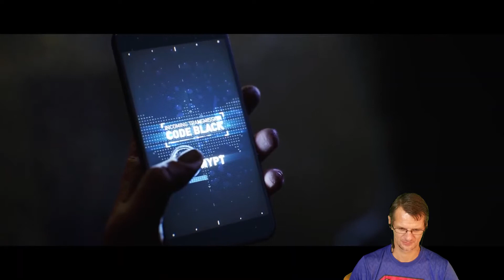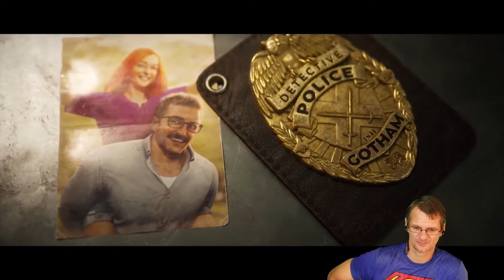Batman: Gotham Knights DC FanDome Trailer Reaction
There were a couple of DC/Warner Bros games shown off at DC Fandome this past Saturday. This one appears to be a direct continuation/spin-off of the Batman: Arkham series. Here's my reaction to the trailer for Batman: Gotham Knights!